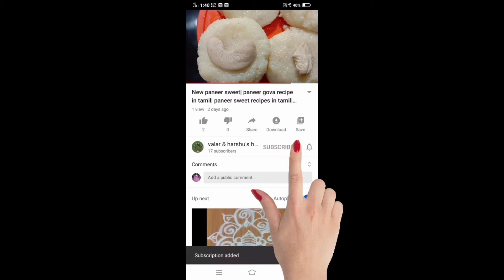how to make cheesy maggi in tamil|cheesy maggi recipe in tamil|mozarella cheesymaggi recipe in tamil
Hope all enjoyed the video! # stay home # stay safe.